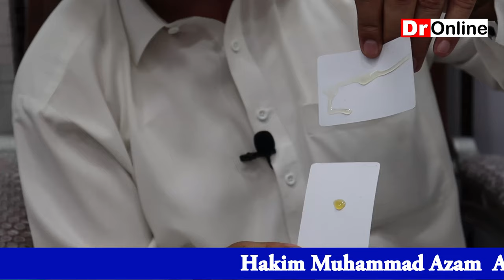How To Recognize Pure And Fake Honey | How To Check Pure Honey At Home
A Channel with a purpose to help you in any kind of health issues, fitness problems and to give you treatment or suggestions in your health problems. You can ask any questions regarding any kind of medical issues.